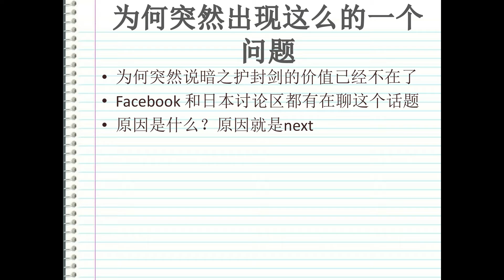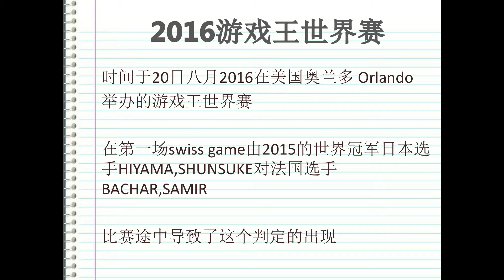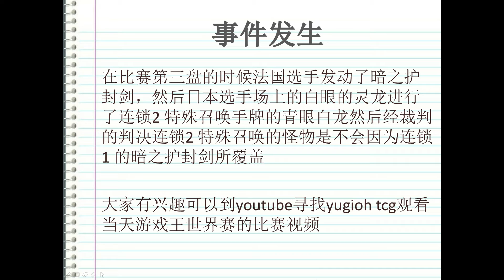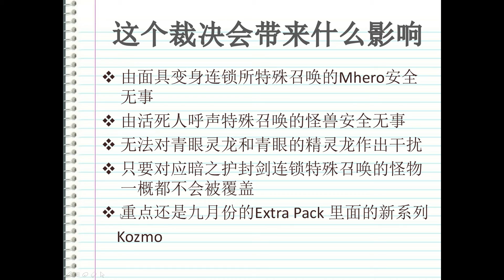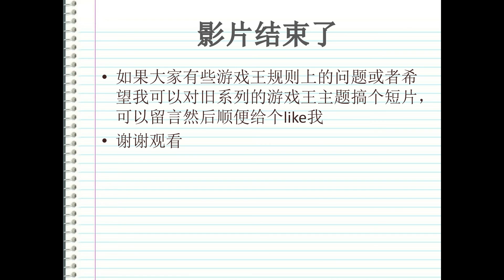游戏王暗之护封剑讨论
大家好我是wingsoon第一次录制关于游戏王的youtube短片，希望大家看完给点意见，录制过程有点紧张